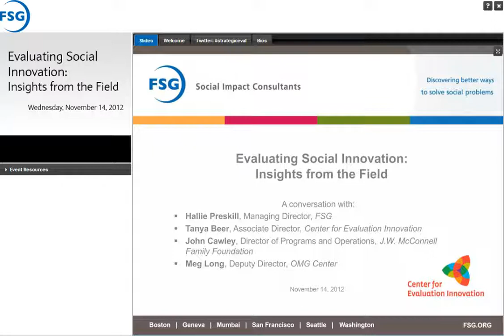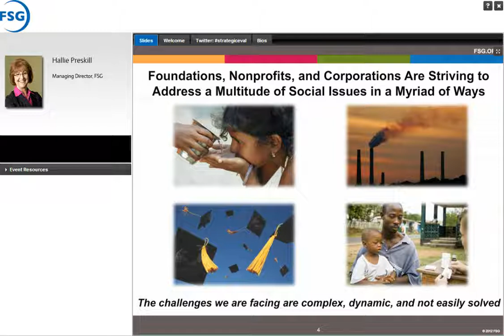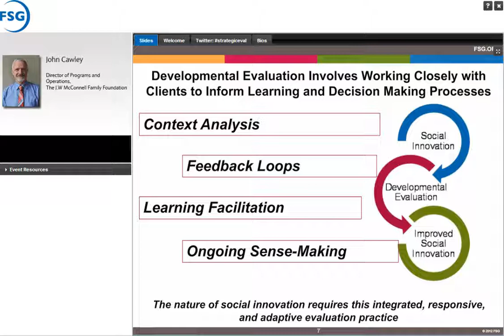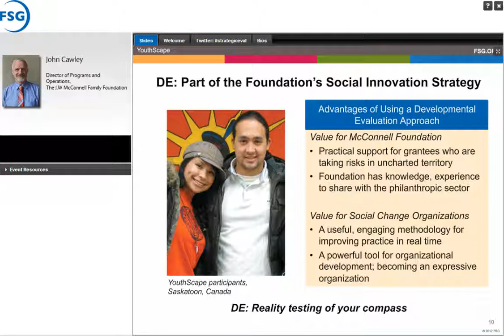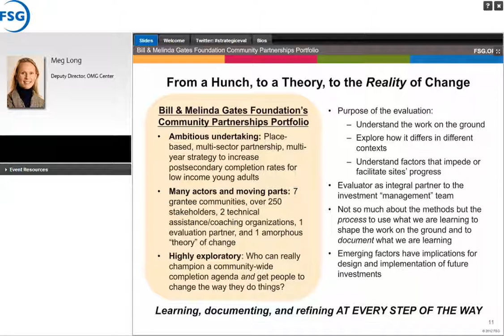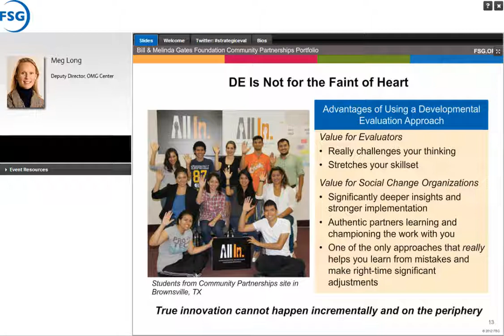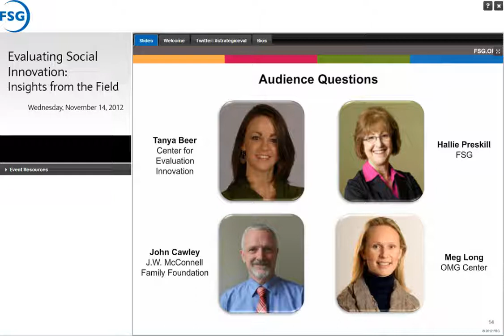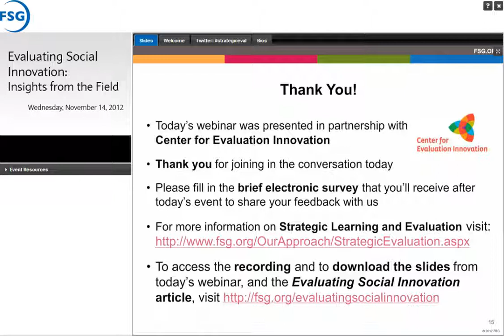Evaluating Social Innovation: Insights from the Field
Learn how funders and evaluators have implemented Development Evaluations of complex social innovations in this webinar based on FSG's report Evaluating Social Innovation.